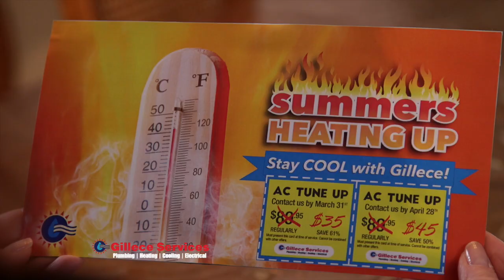Gillece: AC Tune Up 15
This video is about Gillece